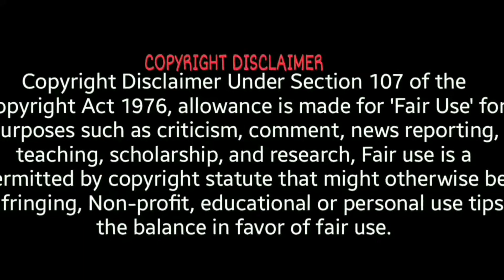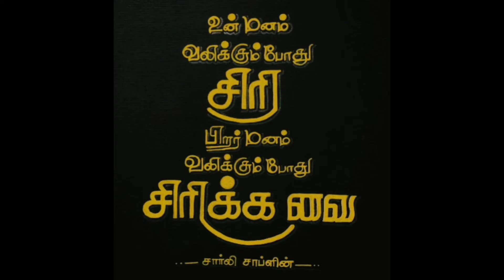Jasmine growing / Gundu malli valarpu matrum paramaripu